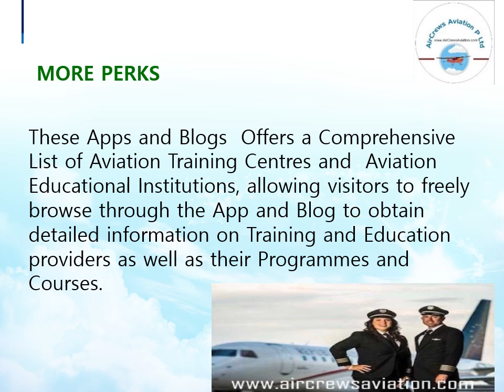AirCrews Aviation Pvt Ltd